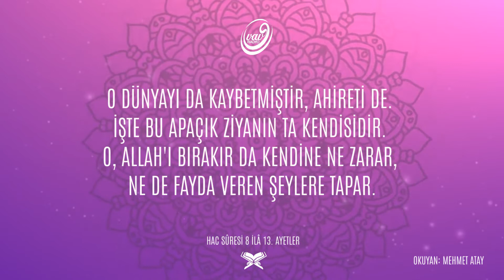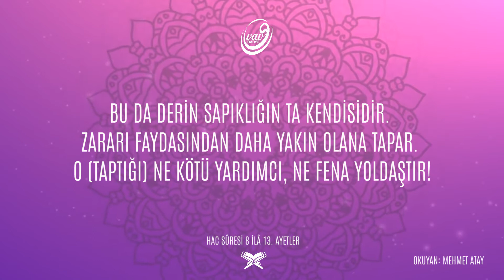HAC SÛRESİ 8 - 13 AYETLER 🗣 Mehmet Atay